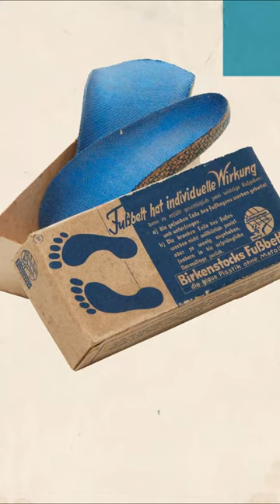The introduction of Birkenstock’s orthopedic footbed was a revolution for foot health.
THE BIRKENSTOCK CHRONICLE - CHAPTER 3

Konrad Birkenstock began to think more about how the foot could perfectly ‘roll’ inside the contemporary shoe.

In 1902, his experiments led to the production of the first ‘insole’. From then on he offered “health foot-wear”, a combination of his last and his insole. From 1906 onward he started to call his insole “Fußbett” (footbed). Until 1913 he worked on the material mix of the insole, until he found a mixture of materials including cork and latex.
The introduction of Birkenstock’s orthopedic footbed was a revolution for the family business and for foot health. Konrad won several awards from Orthopedians for his footbed.